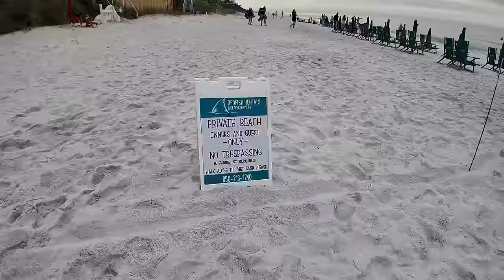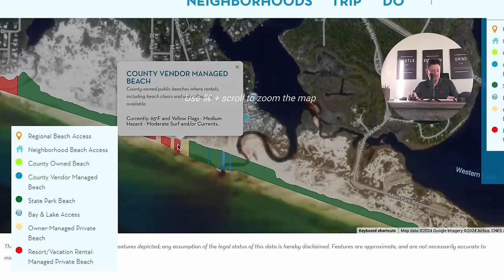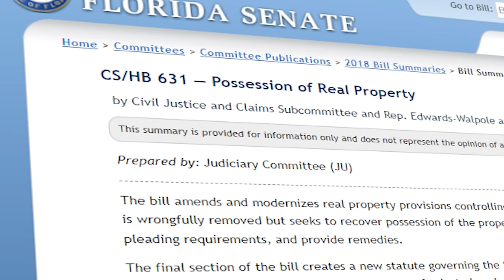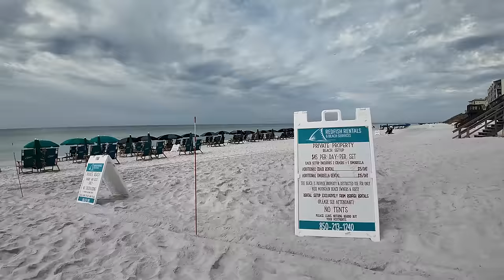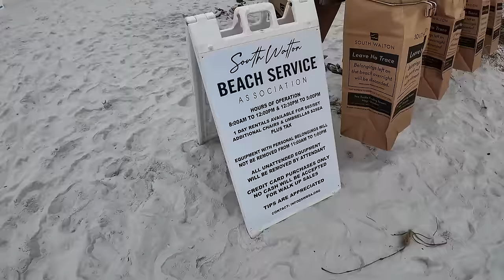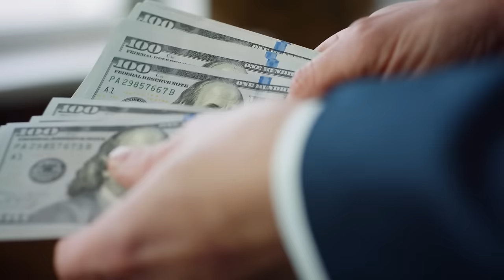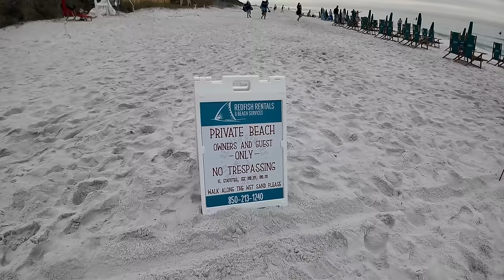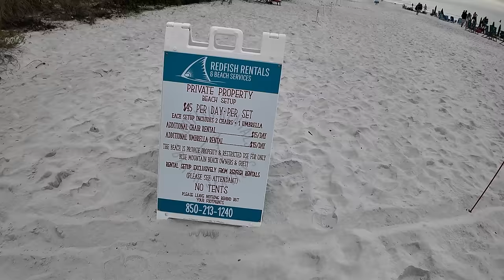Northwest Florida PUBLIC Beaches are PRIVATE NOW! WHY is this happening?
Northwest Florida Beaches are private now. (INCLUDING MOST OF 30A) This leaves beachgoers, locals, visitors, and investors at a loss for answers. In this video, we will explore why this happened and what it means for people looking to move to the Emerald Coast of Northwest Florida. If you are considering moving to the Emerald Coast or investing in 30A you will want to watch this video.

The panhandle of Florida is a beautiful place for people looking to escape big city life and enjoy a quiet life on the most beautiful beaches in the world. Whether it is an investment property or you are looking for a home to call your own, we will give you a no-holds-barred look at life on the beautiful Emerald Coast!

From Destin to Panama City Beach and everywhere in between!

Are you moving to the Emerald Coast, Florida? (Northwest Florida)? Or do you already live here and are considering a move to another area on the Emerald Coast? I have spent a lot of my time on the Emerald Coast and can be your guide for EVERYTHING the panhandle of Florida has to offer.

📲 We have so many people contacting us who are moving here to the Emerald Coast, Florida, and we ABSOLUTELY love it! Honestly, if you are moving or relocating here to Panama City, Destin, or anywhere between, we can make that transition so much easier on you!!

I am a licensed Real Estate Agent here in  Inlet Beach, Florida, who would love to help assist you with all of your real estate needs.

NEED MORE INFO ON  The Emerald Coast, Florida?

Reach ME day/night/weekends ANYTIME!  We love to talk to people that are interested in moving to our part of the world.

John Arroyo
Florida Licensed Realtor
Brokered by LPT Realty

✅  Other Videos You Might Be Interested In Watching:

HOW COLD IS IT in NORTHWEST FLORIDA: Water And Seasonal Temperatures

 • HOW COLD IS IT in NORTHWEST FLORIDA: ...

DON'T Move To THE PANHANDLE OF FLORIDA. UNLESS You Can HANDLE These 12 FACTS

 • DON'T Move To THE PANHANDLE OF FLORID...

Moving to PANAMA CITY BEACH, FLORIDA 3 MOST AFFORDABLE neighborhoods (full vlog tour) 2024

 • Moving to PANAMA CITY BEACH, FLORIDA ...
Relatedsearch:
MOVING to the EMERALD COAST! (MY STORY) Full VLOG tour,Living on the Emerald Coast,30ALiving,YOU MUST KNOW ABOUT NW FLORIDA!,living in northwest florida,living in destin,(MY STORY) Full VLOG tour. THINGS YOU MUST,living in panama city beach,relocating to the emerald coast,moving to the emerald coast! (my story) full vlog tour,cruise tips,cruise tips for travellers,(my story) full vlog tour. things you must,30a,florida condos,move to destin,30a living,30a florida